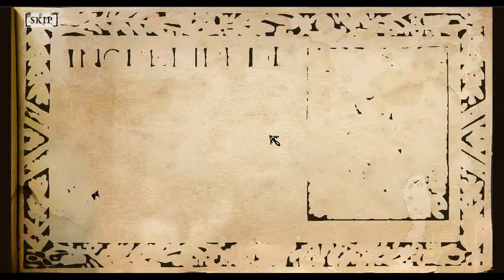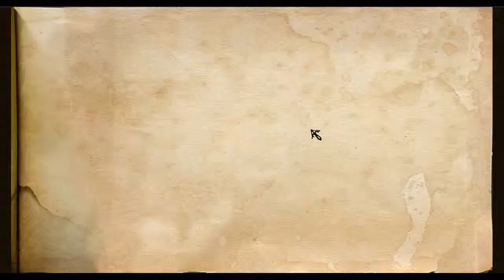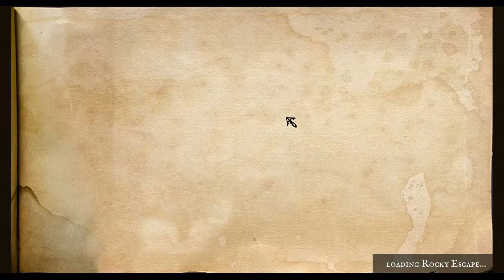Incredipede - Ep. 1 - Mushroom Warts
Hello Youtube, and welcome to the debut episode of my Incredipede playthrough! Incredipede is a brand-new indie game that you can pick up on Steam for $15.00. Incredipede features Quozzle, a one eyed creature that has pretty much only an eye and limbs. You control the limbs with muscles to collect all the collectibles and complete each stage! It is great fun to play and I hope that you enjoy this playthrough!